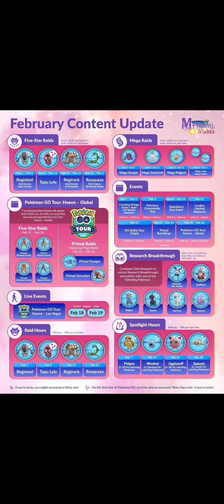this month is going to be crazy on pokemongo